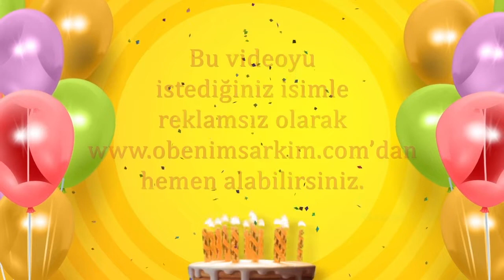İyi ki doğdun SELENAY- İsme Özel Doğum Günü Şarkısı (FULL VERSİYON)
İYİ Kİ VARSIN İYİ Kİ DOĞDUN SELENAY

DOĞUM GÜNÜN KUTLU OLSUN SELENAY
YENİ YAŞIN MUTLU OLSUN SELENAY
BİR DİLEK TUT GERÇEK OLSUN SELENAY